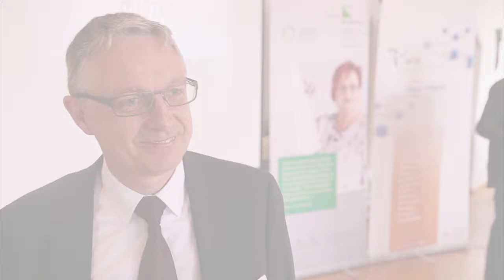Auftaktveranstaltung in Ravensburg - Initiatoreninterviews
Die Kampagne "Mama-macht's" ist erfolgreich gestartet. Ein voller Seminarraum im KEB, Kath. Erwachenenbildung Kreis Ravensburg e.V. zeigt, dass der Bedarf an Weiterbildungsinformation- und angeboten groß ist.
Die "Mamas" haben teilweise ihre kleinsten Kinder mitgebracht. Dies ist Zeichen dafür, dass die Weiterbildungsmaßnahme "Mama macht's" nicht davor abschrecken soll, beim Quiz mit den Moderatoren Uli Boettcher und Brian Lausund erfolgreich sein zu müssen und währenddessen die Kids irgendwo bei Freunden und/oder Bekannten abzustellen. Ganz im Gegenteil, alle sind willkommen, sollen Spaß haben und dabei wichtige Informationen über Weiterbildungsmaßnahmen erhalten. Neben den genannten Moderatoren waren auch die Leiterin der Kontaktstelle Frau und Beruf, Brigitte Ratt sowie von Seiten der Wirtschafts- und Innovationsförderung des Landkreises Ravensburg, Hans-Joachim Hölz anwesend. Ebenso gab es für die anwesenden Mamas Ansprechpartner von der Agentur für Arbeit und natürlich Kolleginnen der Kontaktstelle Frau und Beruf. Die Kampagne "Mama macht's" wird vom Ministerium für Finanzen und Wirtschaft Baden-Württemberg gefördert und wurde von der Kontaktstelle Frau und Beruf Ravensburg sowie der Wirtschafts- und Innovationsförderung des Landkreises Ravensburg initiiert. Unterstützung erhalten die Teilnehmerinnen dabei von der Bundesagentur für Arbeit und dem Netzwerk Fortbildung. Auch in anderen Orten des Landkreises gibt es die Möglichkeit bei den Quizshows mitzuwirken und tolle Preise zu gewinnen. Alle Informationen dazu erhält man bei der Kontaktstelle Frau und Beruf in Ravensburg (Tel.: 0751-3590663) und